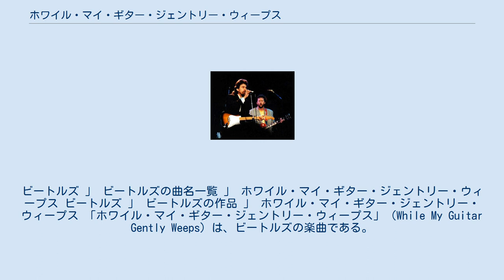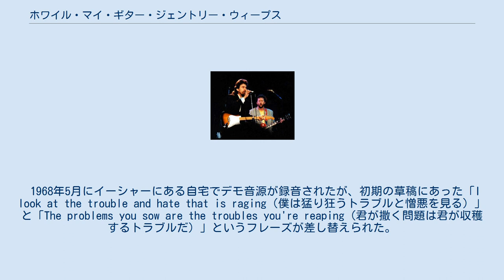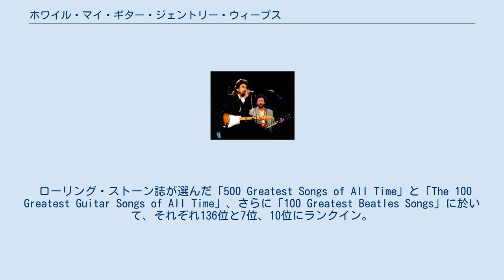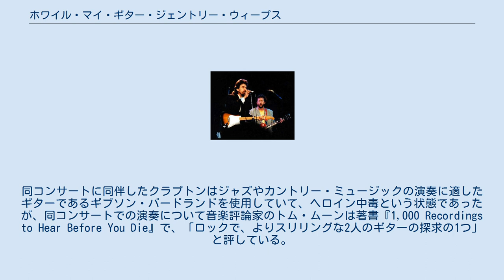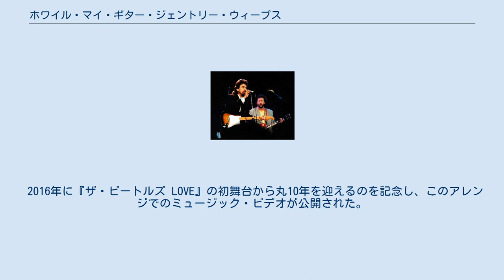ホワイル・マイ・ギター・ジェントリー・ウィープス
ジョージ・ハリスンが制作した楽曲
ジョージ・ハリスンの楽曲
エリック・クラプトンの楽曲
アップル・レコードのシングル
ビートルズ 」 ビートルズの曲名一覧 」 ホワイル・マイ・ギター・ジェントリー・ウィープス ビートルズ 」 ビートルズの作品 」 ホワイル・マイ・ギター・ジェントリー・ウィープス 「ホワイル・マイ・ギター・ジェントリー・ウィープス」（While My Guitar Gently Weeps）は、ビートルズの楽曲である。
1968年に発売されたオリジナル・アルバム『ザ・ビートルズ』に収録された。
作詞作曲はジョージ・ハリスンで、歌詞はビートルズのメンバー内で生じた不和についての言及とされている。
本作のリードギターはハリスンの友人であるエリック・クラプトンが演奏しており、雰囲気の悪さを緩和する役割も果たしたが、クレジットには表記されていない。
 ハリスンは、中国の易経の書籍に触発されて本作を書いた。
1968年7月にアコースティック・ギターとハーモニウムを主体としたデモ音源が録音され、8月から9月にかけてバンド形態でのレコーディングが行われた。
1996年に発売された『ザ・ビートルズ・アンソロジー3』には前述のデモ音源が収録され、2006年に発売されたシルク・ドゥ・ソレイユのショーのサウンドトラック盤『LOVE』には前述のデモにジョージ・マーティンがアレンジしたストリングスがオーバー・ダビングされた音源が収録された。
 イギリスやアメリカではシングル・カットされていないが、日本、ヨーロッパ、オーストラリアではシングル『オブ・ラ・ディ、オブ・ラ・ダ』のB面曲としてシングル・カットされた。
リリース後、音楽評論家から称賛を受け、「サムシング」や「ヒア・カムズ・ザ・サン」と並んでハリスンの代表曲のひとつとされ、解散後のソロライブの定番曲となった。
「ローリング・ストーンの選ぶオールタイム・グレイテスト・ソング500」では136位にランクインした。
 ハリスンは、イングランド北部のウォーリントンにある母親の家で、「ホワイル・マイ・ギター・ジェントリー・ウィープス」を書いた。
本作は中国の易経の書籍に触発されて書かれており、ハリスンは「僕は易経の写しを持っていた。中国にはすべてが必然であり、偶然というものは存在しないという考えがある。一方、西洋では偶然のことをまれにあるものだと考えられている。本を開いたときに見えたのが『gently weeps（そっと泣いている）』だった。僕は本を閉じて、曲を書き始めた」と語っている。
 歌詞は、そこに眠っている愛がありながらも、それに気づけていない人類の哀歌となっていると同時に、インドから帰国後のメンバー間の不和が反映されており、同じくハリスン作の「ノット・ギルティ」でもハリスンがメンバーを率いて、マハリシに会いにリシケーシュに行った際のトラブルや、アップル・コアの設立によって生じたメンバー間での対立などへの言及がなされている。
本作のリードギターのレコーディングには、グループの雰囲気の悪さを少しでも緩和することを目的にエリック・クラプトンが招かれた。
 1968年5月にイーシャーにある自宅でデモ音源が録音されたが、初期の草稿にあった「I look at the trouble and hate that is raging（僕は猛り狂うトラブルと憎悪を見る）」と「The problems you sow are the troubles you're reaping（君が撒く問題は君が収穫するトラブルだ）」というフレーズが差し替えられた。
また、EMIスタジオでレコーディングされた最初のバージョンでも、最後のヴァースの歌詞がリリースされたものと異なっており、「I look from the wings at the play you are staging / While my guitar gently weeps / As I'm sitting here, doing nothing but aging / Still my guitar gently weeps（僕は君が演じているのを舞台の袖から見る / 僕のギターはそっと泣いている / ここに座って、歳をとるだけ / それでも僕のギターはそっと泣いている）」と歌われていた。
この日にレコーディングされた音...